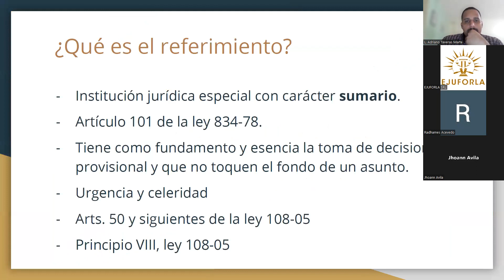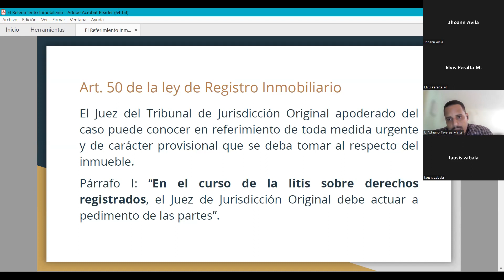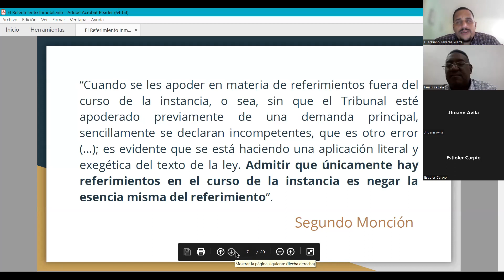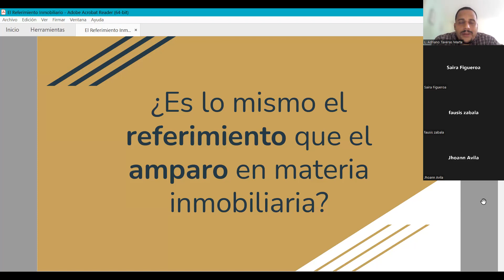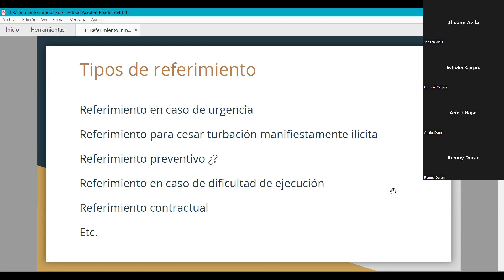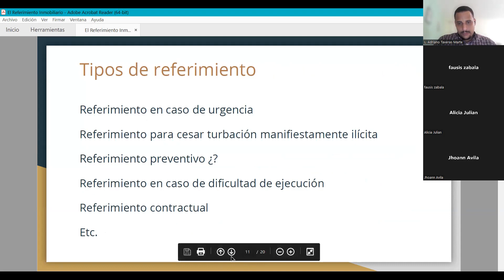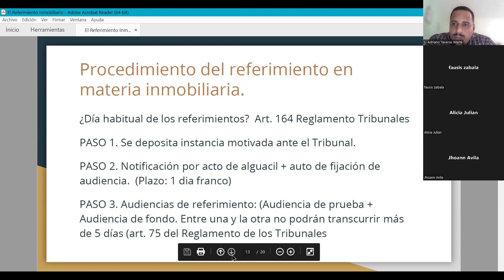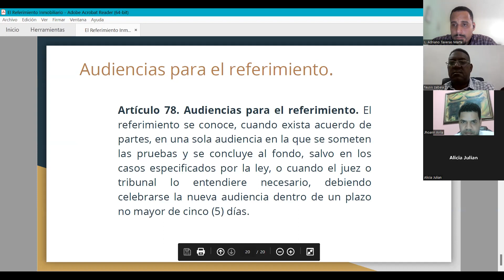El Referimiento Inmobiliario (EJUFORLA, 2022)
Clases de Derecho Inmobiliario impartidas en el Diplomado de Derecho Inmobiliario, por parte de EJUFORLA. En esta ocasión, tratamos sobre el Referimiento Inmobiliario.